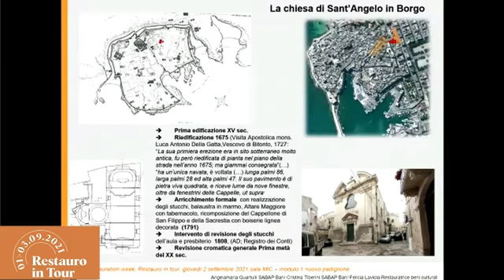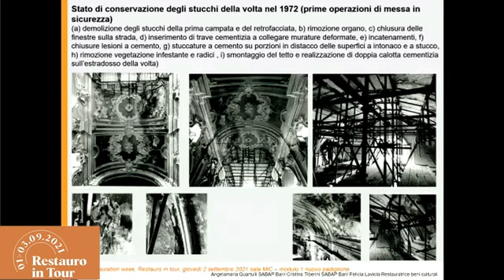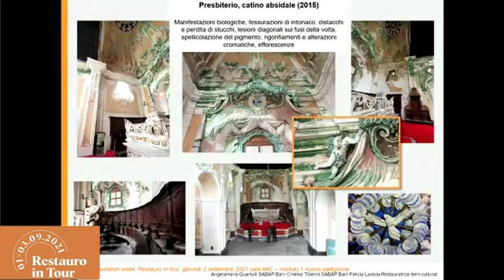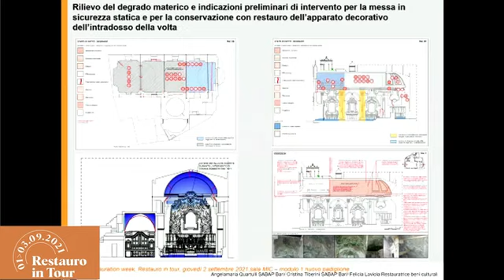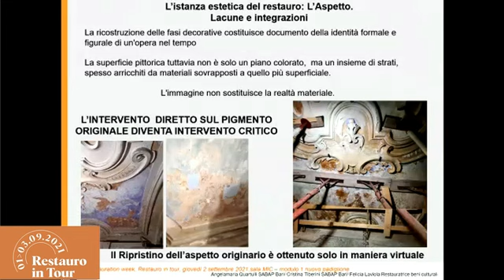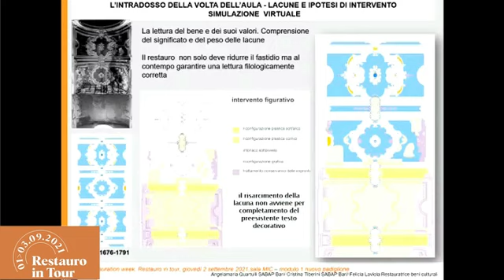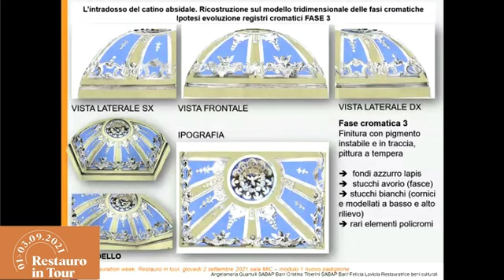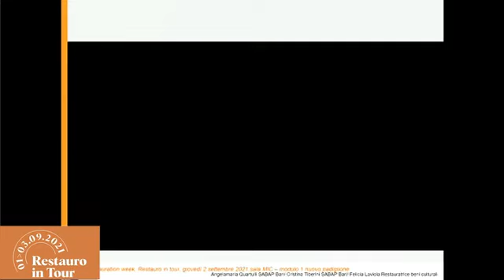RESTAURO IN TOUR 2021 - GLI STUCCHI SETTECENTESCHI DI SANT'ANGELO IN BORGO A MONOPOLI